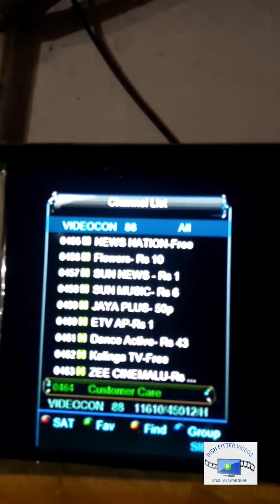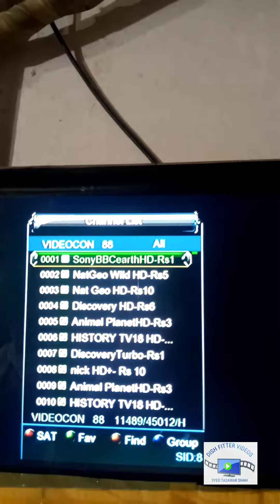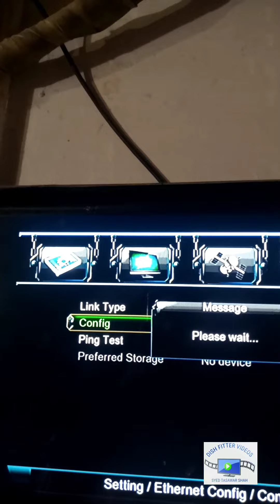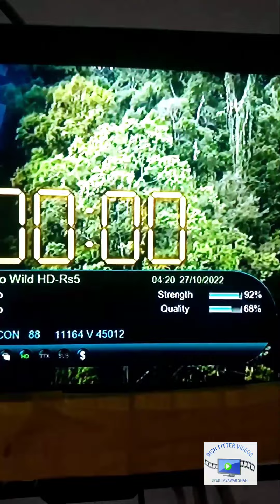88 DEGRE CHANEL & EDIT CCCAME NETWORK